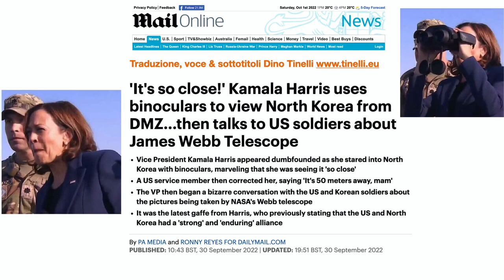Le enormi gaffe di Kamala Harris sul telescopio Webb dove tenta di vendere lo spazio fasullo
1 La vicepresidente Kamala Harris è apparsa sbalordita mentre fissava la Corea del Nord con il binocolo, meravigliandosi di vederla "così da vicino"
2 Un membro del servizio americano l'ha poi corretta, dicendo "È a 50 metri di distanza, signora"
3 La vicepresidente ha avviato una bizzarra conversazione con i soldati statunitensi e coreani sulle immagini scattate dal telescopio Webb della NASA (cercando di vendere, far credere  allo spazio)
4 È stata l'ultima gaffe di Harris, che in precedenza affermava che Stati Uniti e Corea del Nord avevano un'alleanza "forte" e "duratura"
Il tutto significa che è una emerita incapace.